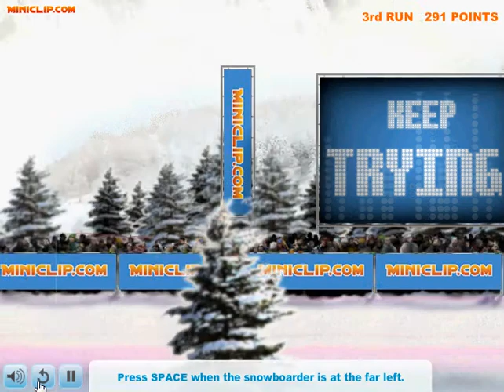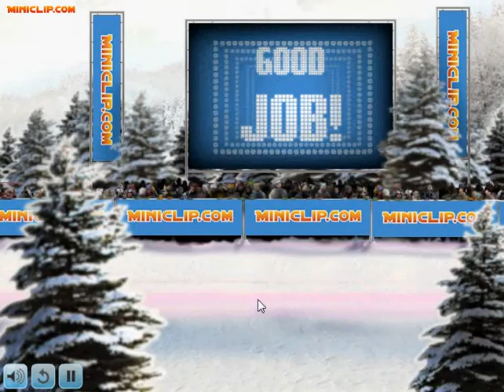Miniclip- Big Snow Tricks (snowboarding)